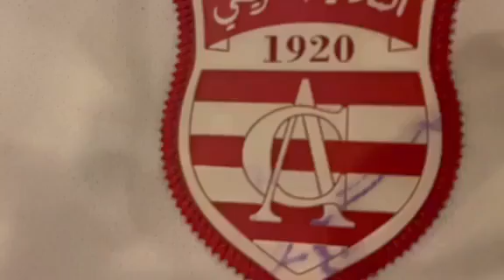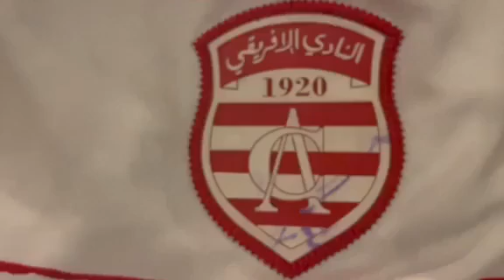برا حل يديك جديد الكورفا نورد ( Ola ola ola ola oh ola oh )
برا حل يديك جديد الكورفا نورد ...
مكشخ يا كريوكا ، حرقنالو المخروقة x 2
Ola ola ola ola oh ola oh
لمكشخ ن** امو
شعلتلو في صر**مو